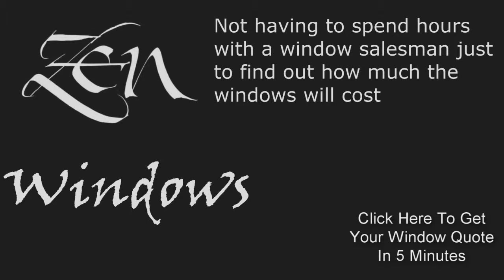Double Hung Replacement Windows Barton Hills TX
Customer-Driven Design

We offer the following types of replacement windows in Austin TX:

Awning windows
Bay windows
Bow windows
Casement windows
Double hung windows
Garden windows
Hopper windows
Picture windows
Round top windows
Slider windows